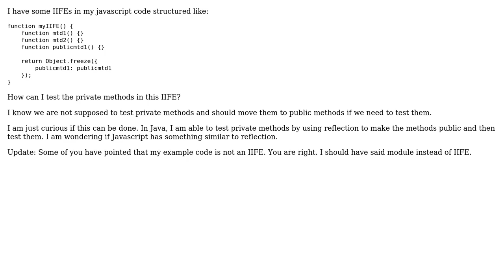How do I test a private method in a IIFE, maybe by using reflection?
With thanks & praise to God, and with thanks to the many people who have made this project possible! You are responsible for your own actions.